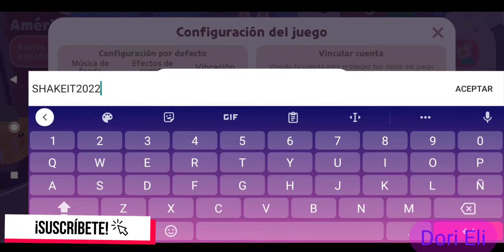PLAY TOGETHER// NUEVO CÓDIGO 2022 // DORI ELI 💜